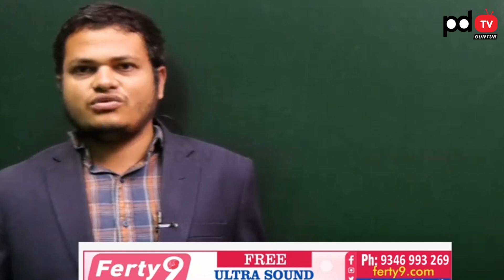Kollu Ravindra Arrest ..Big Shock to TDP Party | PDTV Guntur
Welcome To PDTV Guntur channel.

Part of PDTV News channels. This Channel contains the news information of entire Guntur District (Combined) constituencies.